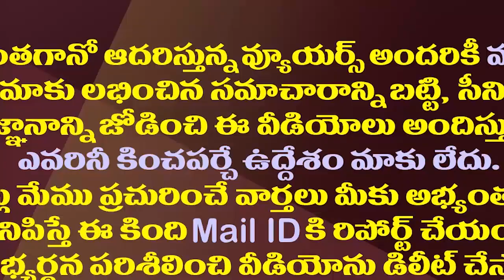ఈసారి పవన్ పోటీచేసే నియోజకవర్గం ఇదే| Pawan Finalized His Contesting Constituency For Next Election